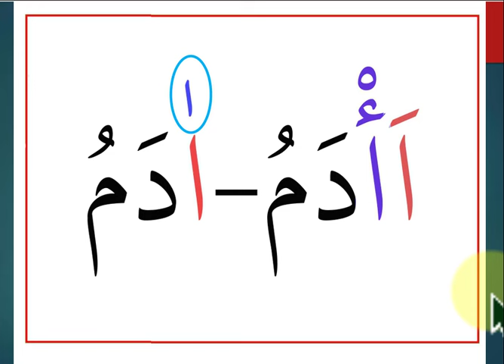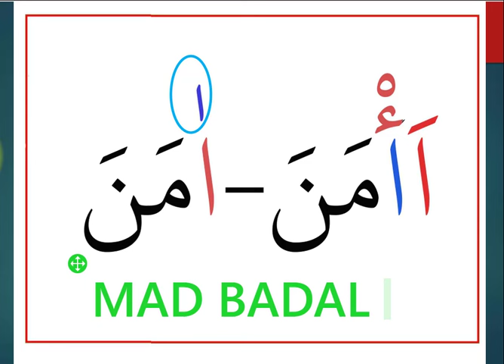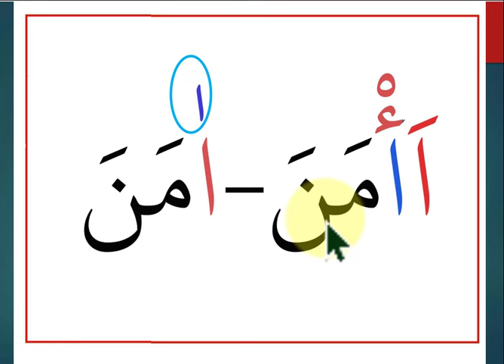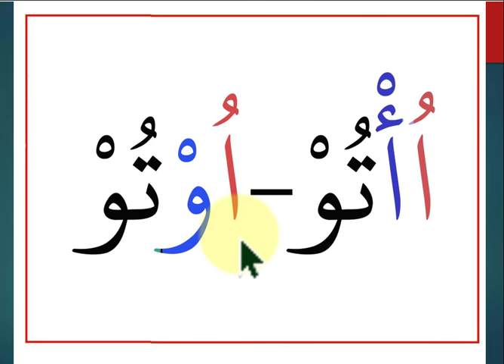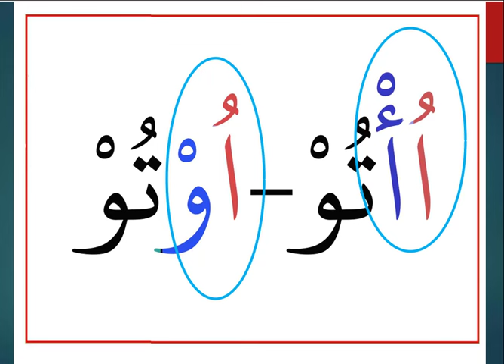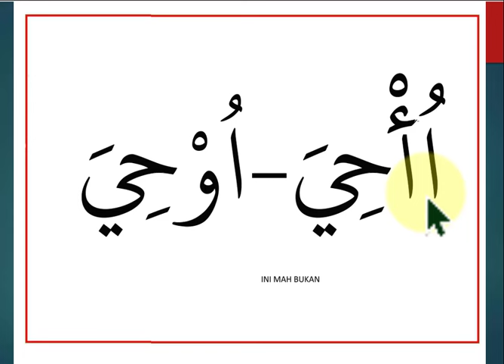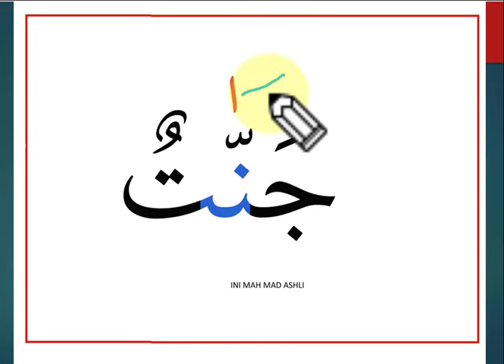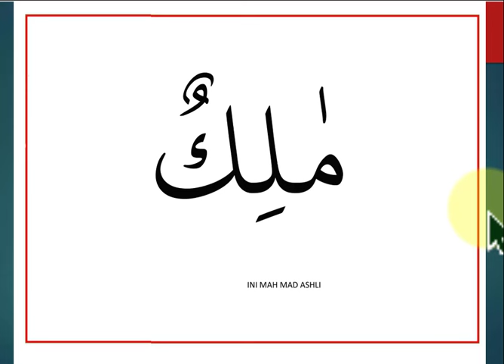CARA MUDAH BELAJAR QURAN -ARIRKM/ ARI TAJWID- Huruf Yang Dipotong & Berubah Bentuk